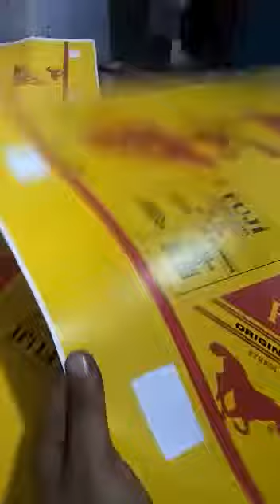Roland 2 colour size 25.36 model 1984